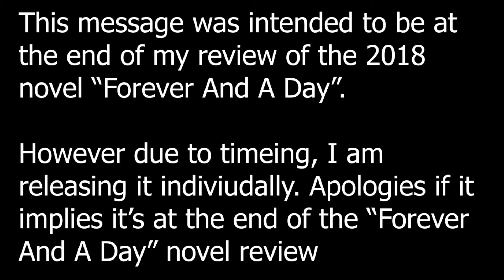Anti-Drug Use Talk (Forever And A Day Novel Review Epilogue)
Originally intended to be place at the end of my review of the 2018 James Bond novel "Forever And A Day", I needed to ask you guys to not take drugs following events in the novel surrounding drug use, and to confirm no actual drug use on these channels.